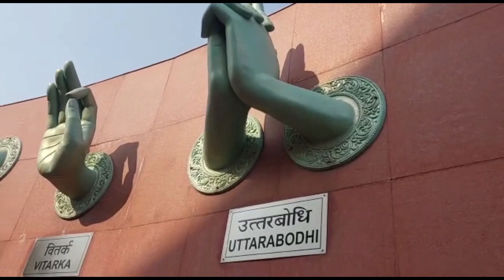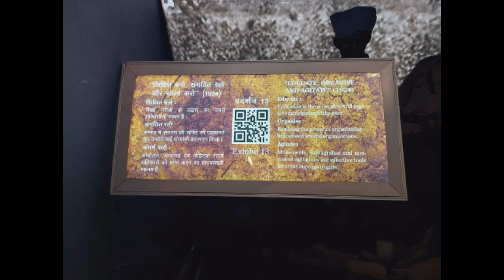Dr.B.R.Ambedkar National Memorial, 26 Alipur Road Civil Lines Dr.Ambedkar's last home Last day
About DANM :

 The national memorial's Visiting Time is from 10:00 A.M to 07:00 P.M. The memorial is closed on Monday for maintenance.

Babasaheb Dr. B. R. Ambedkar, after his resignation from the Union Council of Minister as Minister of Law, vacated his official residence at 1, Harding Avenue, New Delhi and shifted to a Bungalow at 26, Alipur Road, Delhi, on 1st November, 1951 and lived there till he breathed his last on 6th December, 1956

The land at 26, Alipur Road, Delhi is considered as a sacred place as a Parinirvan Sthal. There has been a long standing demand from various corners for converting the place into a befitting National Memorial.

 Setting up of Dr. Ambedkar National Memorial at 26, Alipur Road, Delhi, where Babasaheb Dr. B.R.Ambedkar had breathed his last, was one of the important decisions taken by the Centenary Celebrations Committee of Babasaheb headed by the then Hon’ble Prime Minister of India.

The Government of India had initiated the process to reconstruct a well-designed and fully developed Dr. Ambedkar National Memorial at 26, Alipur Road, Delhi. On the advice of Ministry of Urban Development the work had been entrusted to Central Public Works Department (CPWD).

The total area of the plot is 7,374 sq metres and the built up area will be 4561.62 sq metres excluding basement parking. The memorial consists of one basement for car parking, Lower Ground Floor, Upper Ground Floor and First Floor in accordance with the building by Laws and height restrictions. The total areas are as: